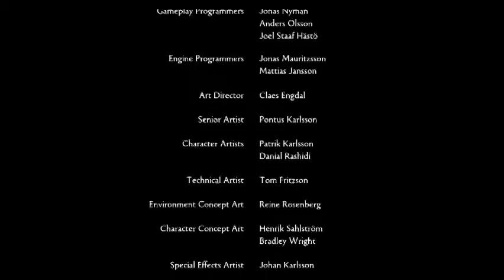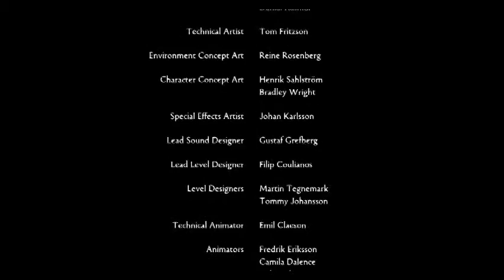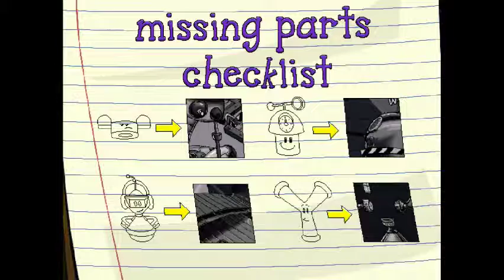Brothers: A Tale of Two Shits (Part 2) + Pajama Sam 2!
A Tale of Two Shits ended with only one shit, so in order to brighten the mood, Cat went on to play a bit of Pajama Sam 2: Thunder and Lightning Aren't So Frightening. Unfortunately, due to technical difficulties, the video cut off just before I was about to end the stream. Whoops.